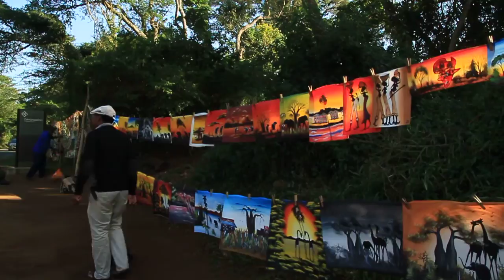Mandla (MVI 9779)